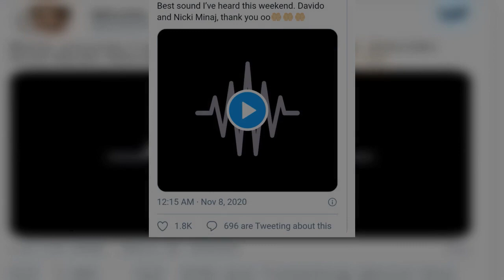Nigerians React As Davido’s Song With Nicki Minaj Leaks Online